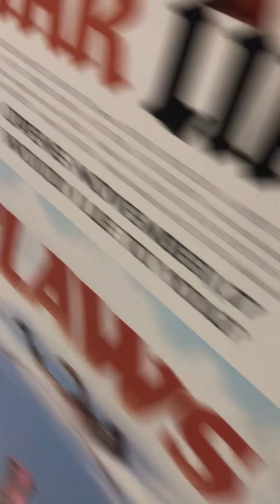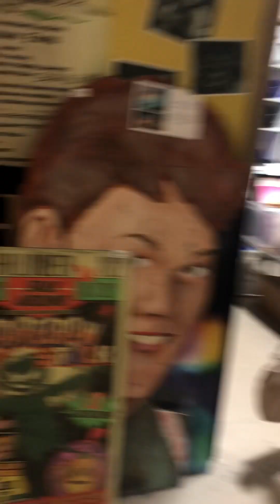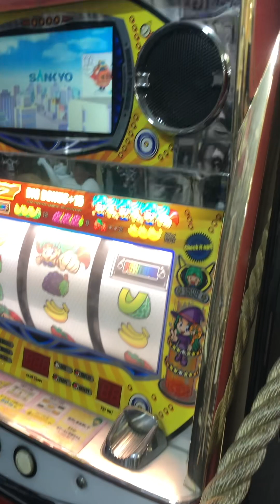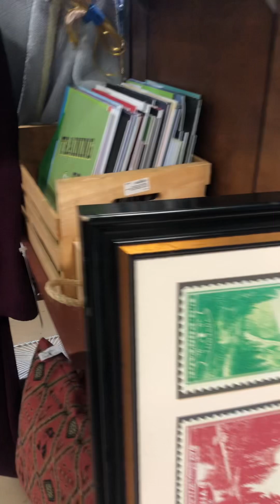Ame. Esta. Tienda. De. Antiguedad 🥰